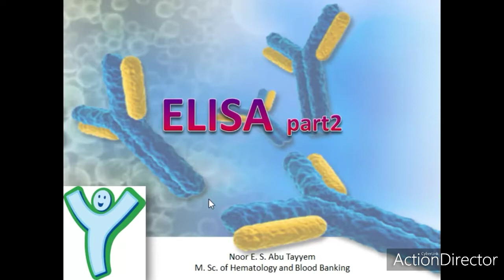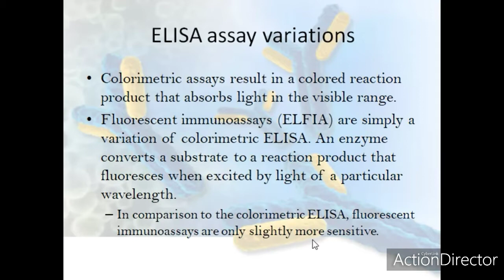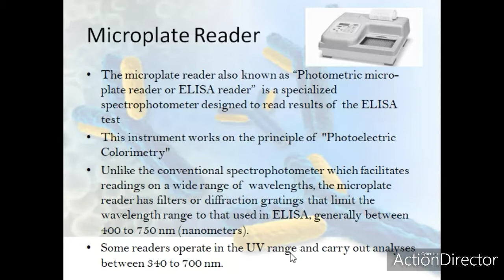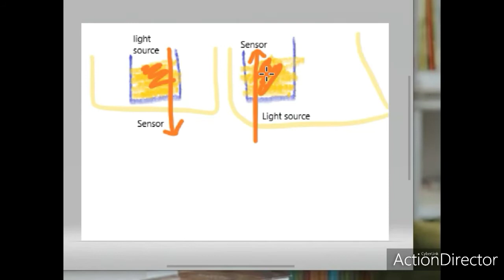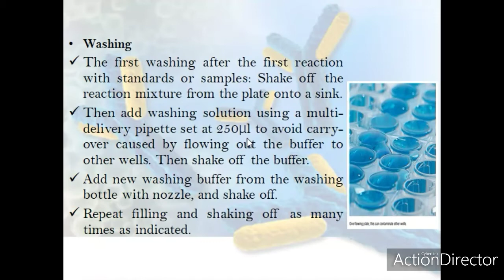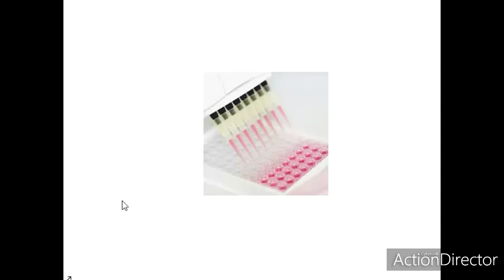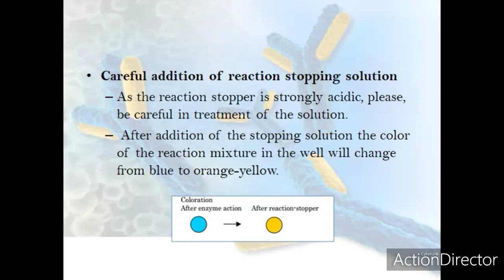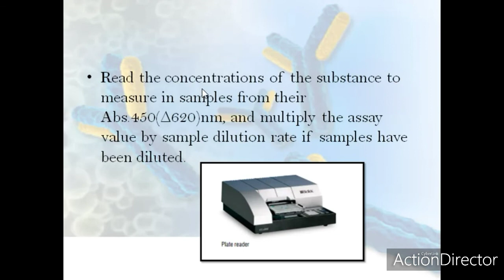ELISA part 2